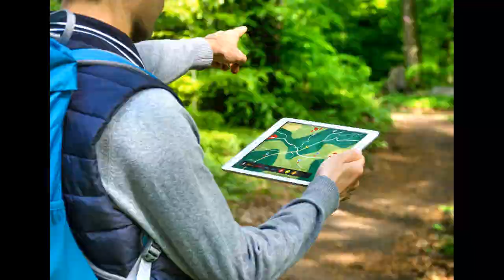"Krimiwanderung 2.0" - Crowdfunding Pitch Video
Bitte unterstützt meine Crowdfunding-Kampagne! Dankeschön :-)